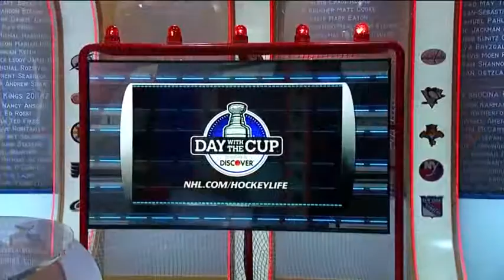Day with the Cup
Day with the Cup DHL ®2016